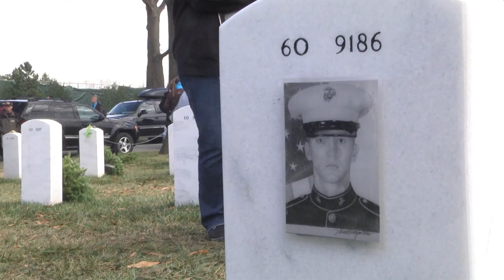Sights and Sounds: Saturday in Arlington Wreaths Across America 15Dec12